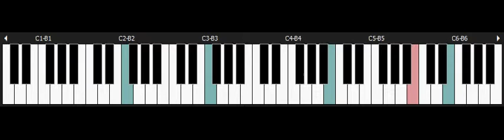Golden axe - SEGA Genesis piano - battlefield